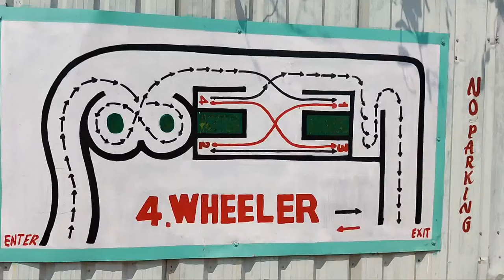RTO - Car Driving licence Test | Track | Hyderabad || Full video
here is the detailed video of how to drive a car in RTO Driving licence Test.